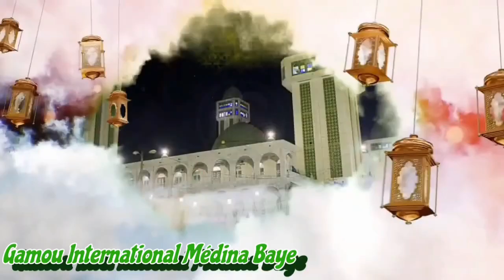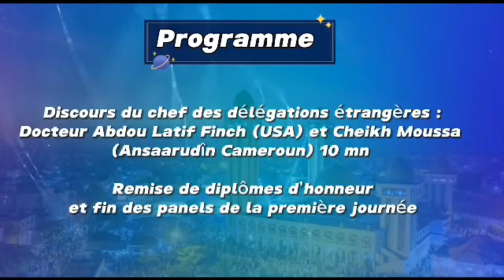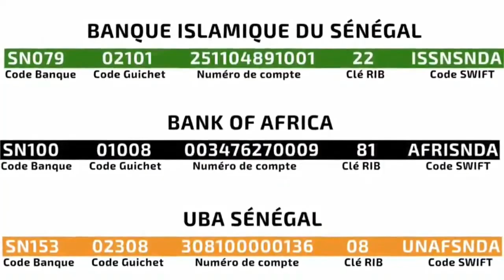3 ém Nuit Mawlud avec Cheikh Mouhamadoul Amine Niass dit Baba Lundi 18 - Septembre - 2023